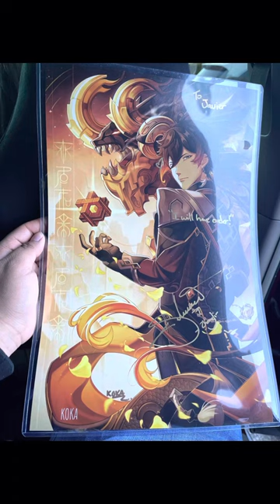I met Keith Silverstein, AKA Zhongli and Vector the Crocodile’s VA at Unlock The Con in Auburn, WA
I met Keith Silverstein at Unlock The Con in Auburn, WA and he encouraged me to be a voice actor, I did my Vector the Crocodile and Doraemon voice since he voices Vector the Crocodile and he worked on the Bang Zoom! Entertainment dub of Doraemon